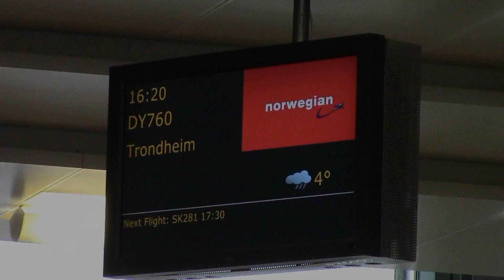Norwegian Flight DY760 Oslo Trondheim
Flight 2 of our trip to the USA 2016, this time from Oslo to Trondheim with Norwegian Air Shuttle. The weather was getting better than on the first flight, even though we expericened strong winds trough out the entire flight.

Our aircraft:
Boeing 737-8JP (WL)
Registration: LN-NHB
Delivered: 30th September, 2014

Seat: 18A

Scheduled time of departure: 04:20 p.m. (STD)
Actual departure time from the gate: 04:22 p.m. (off-block)
Actual time of departure: 04:29 p.m. (ATD)
Actual time of arrival: 05:06 p.m. (ATA)
Arrival time at the gate: 05:09 p.m. (on-block)

Origin: Oslo Gardermoen (OSL/ENGM)
Destination: Trondheim Vaernes (TRD/ENVA)
Departure runway at OSL: 19R
Arrival runway at TRD: 09

All in all it was a nice but short inner Norwegian flight and the crosswinds during landing made it quite intresting.